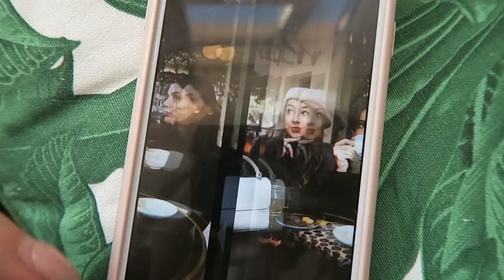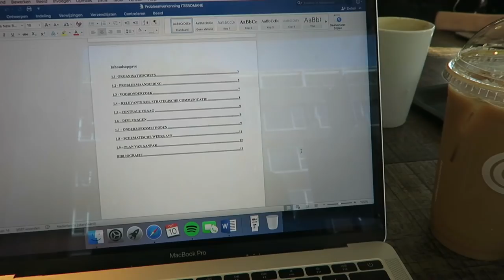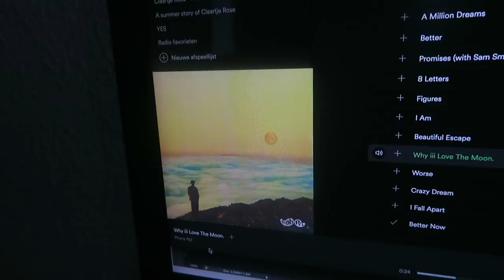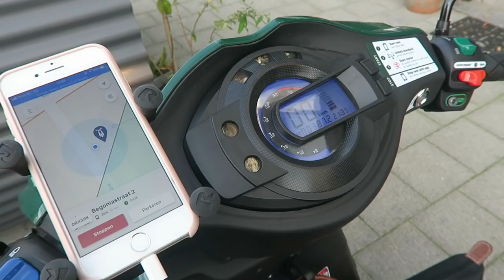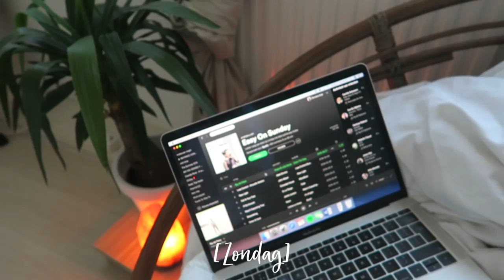WEEKVLOG - shoplog, shooten & sleepover ✨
Woohoo! Mijn eerste weekvlog! Er gebeurde weer van alles.

Kortingscode Chiquelle: Gebruik Romane15 voor 15% korting!

Vaste uploaddagen:
- Woensdag 16:15
- Zondag 11:00